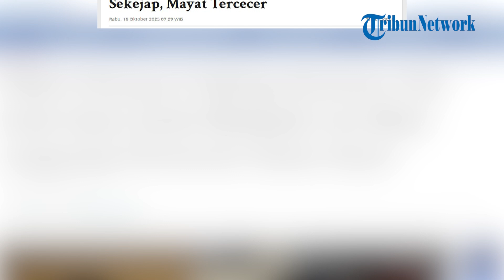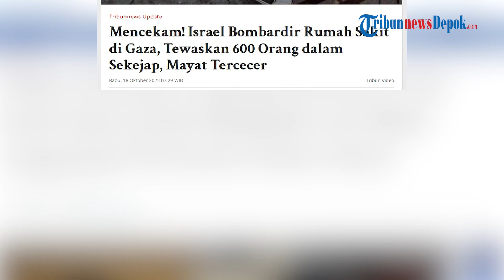Rudal Israel Hantam Rumah Sakit Al-Ahli di Gaza, 600 Orang Dilaporkan Tewas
WARTAKOTALIVE.COM - Lebih dari 600 orang dilaporkan tewas dan lebih dari 900 orang terluka setelah sebuah rudal Israel menghantam Rumah Sakit Arab Al-Ahli di Gaza.

Seorang perwakilan Bulan Sabit Merah Palestina menggambarkan penghancuran rumah sakit itu sebagai kejahatan perang dan genosida.

“Ini adalah genosida. Ini adalah kejahatan perang,” kata Nebal Farsakh dari Bulan Sabit Merah kepada Al Jazeera.